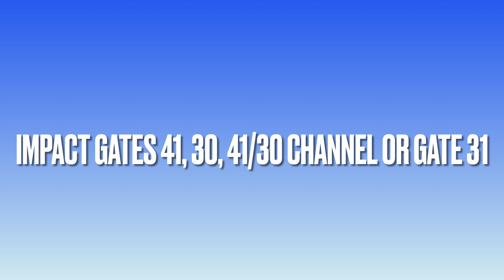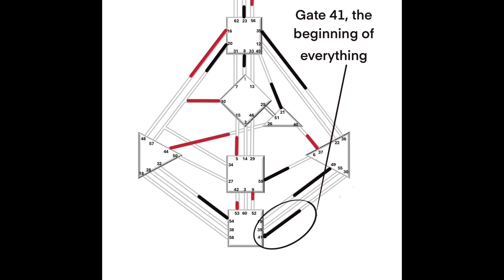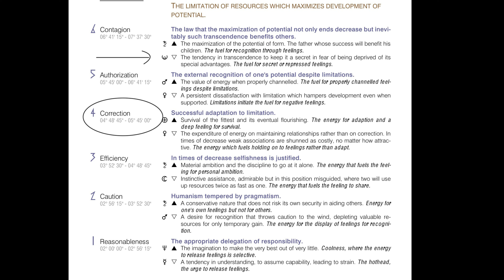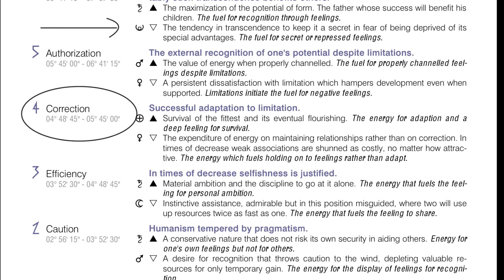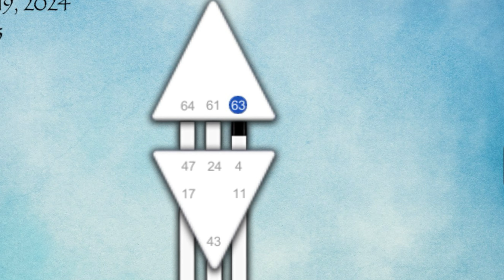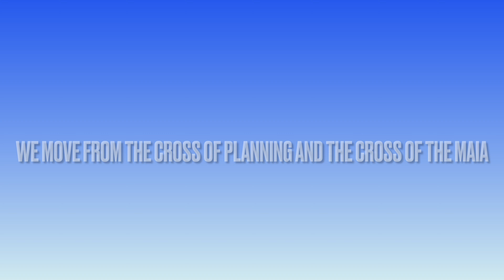Musings on Pluto Activating the Gate 41/The Beginning of the 2027 Shift?/Human Design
0:00 Intro
   5:51 musings about 2027 and the Gate 41
   8:07 pluto in Gate 60
   9:36 Pluto in the Gate 41
  15:15 more musings about 2027
  20:43 The Future of world leaders?